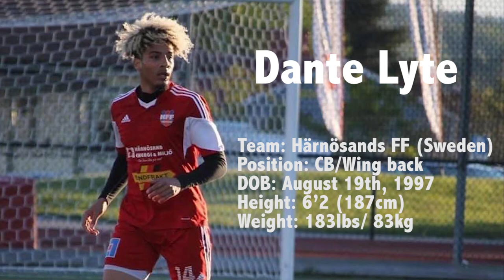Dante Lyte highlights